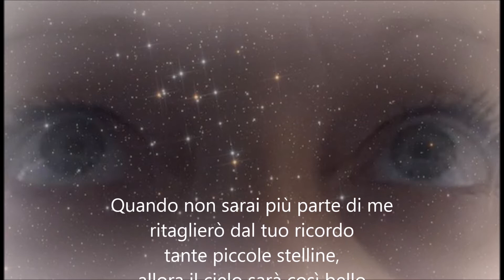William Shakespeare - Da Romeo e Giulietta 2- Voce di Alfred B. Revenge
Da Romeo e Giulietta di William Shakespeare. Voce di Alfred B. Revenge.